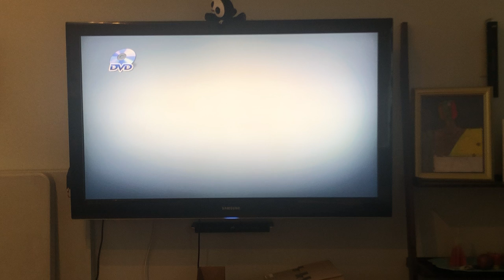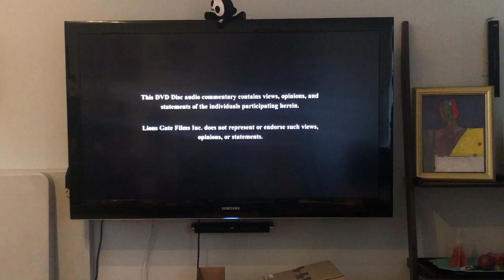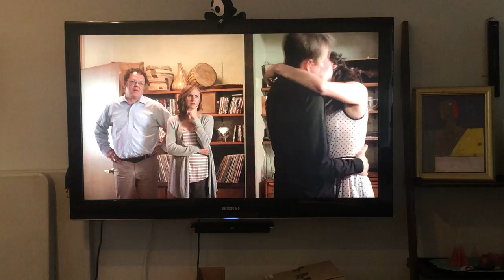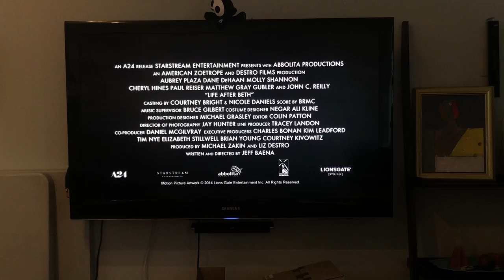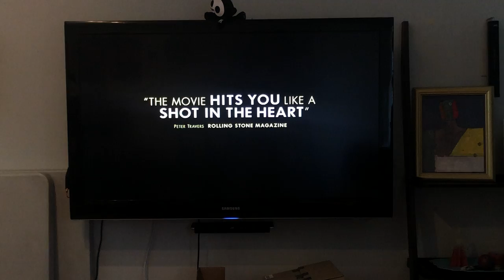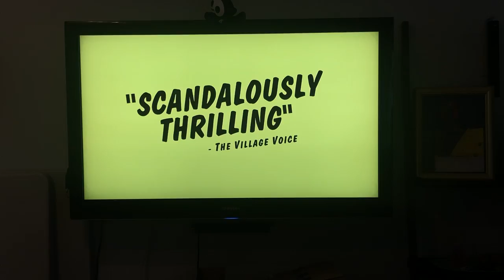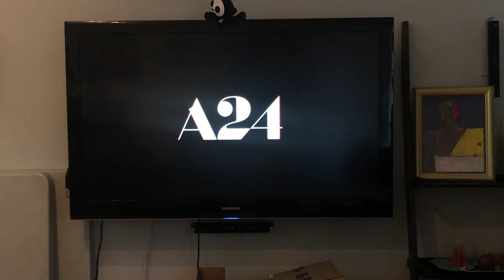Opening To Obvious Child 2014 DVD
Here Is The Opening To Obvious Child 2014 DVD And Here Are The Order:
1.FBI Anti-Piracy Warning Screens
2.Lionsgate Logo
3.The Views Expressed Screen
4.Laggies trailer
5.Life After Beth trailer
6.The Spectacular Now trailer
7.The Bling Ring trailer
8.Spring Breakers trailer
9.Epix We Get Big Movies Promo
10.DVD Menu
11.A24 Logo
12.Rooks Nest Entertainment Logo
13.Sundial Pictures Logo